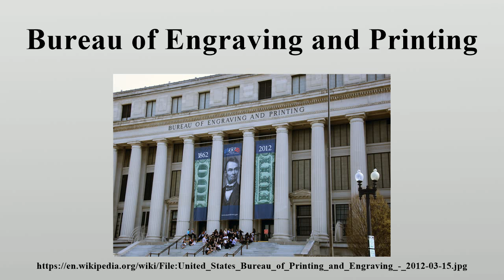Bureau of Engraving and Printing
The Bureau of Engraving and Printing (BEP) is a government agency within the United States Department of the Treasury that designs and produces a variety of security products for the United States government, most notable of which is Federal Reserve Notes (paper money) for the Federal Reserve.

Image-Copyright-Info
Author-Info:   Tim Evanson

Image-Copyright-Info